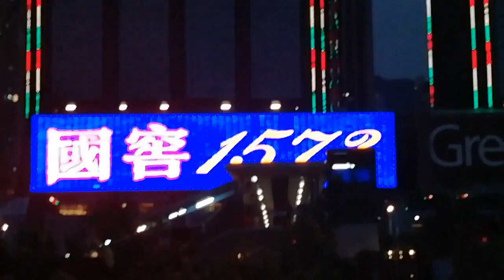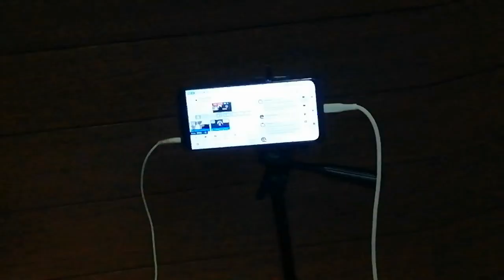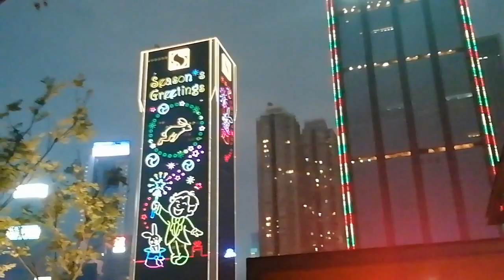Enter Christmas /want chai seaside Hong Kong